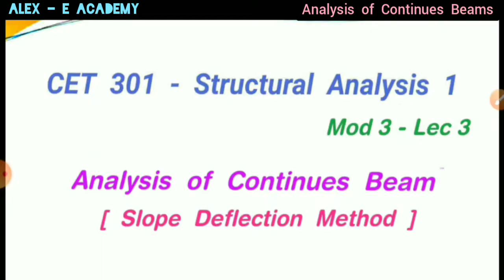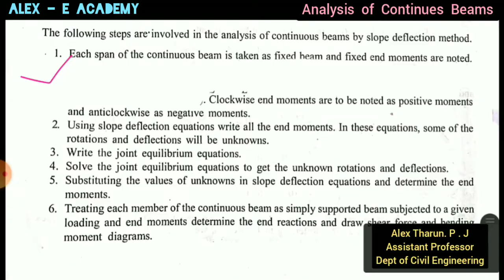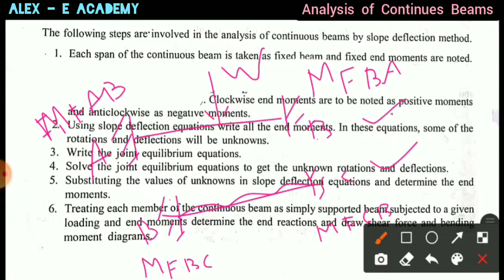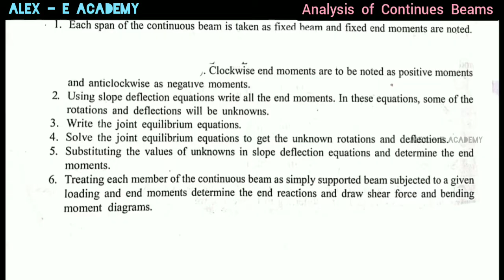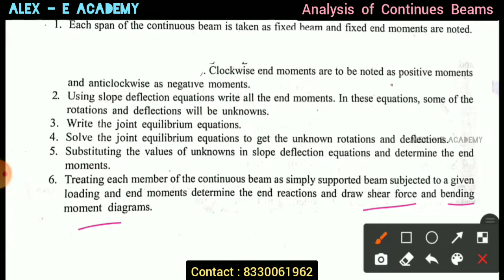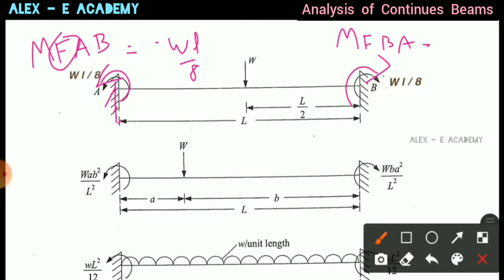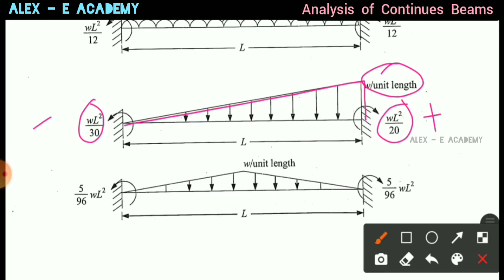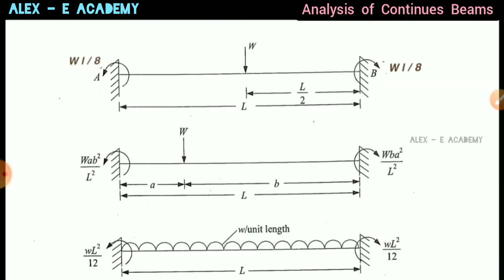CET 301 - SA 1 | Steps involved in Analysis of Continues Beams | Mod 3 - Lec 3 | S5 KTU Civil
CET 301 - SA 1

| Steps involved in Analysis of Continues Beams |